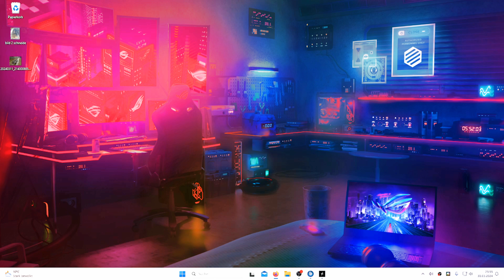Hunt: Showdown #741 - Druck von allen Seiten - Desolation's Wake [2024] Multiplayer Let's Play